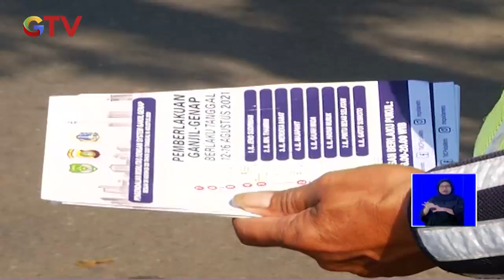Pasca-penyekatan, Kebijakan Ganjil Genap di Ibu Kota Kembali Diberlakukan BIS 12/08